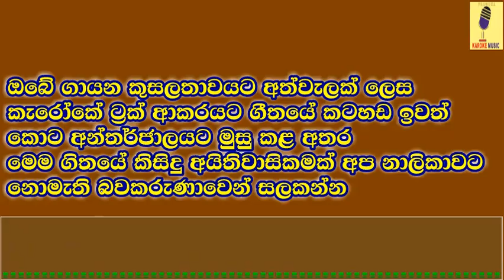Shanthi - FIL T Karoke Without Voice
Track: Shanthi
Artist: Fil T
Lyrics & Music ; Fil T
Lyrics Video:Pramuka Sithijaya

LYRICS

Fill - T]
වෙවා ශාන්ති නොවේවා නාස්ති
ගමේ ගැන්සි බහින් ලංසි ගෑනි සුදු මල්කාන්ති
අපේ ගිනිඅවි සූත්‍ර තොප්පියක් නැති බොට
සුලුවෙන් පැහැදුවා හුඩ් එකේ ප්‍රවෘති

ගම වටේට යුනිට් බැහැල පිලියන්දල පීරලා
මාරයාට නොපෙනි ආවෙ මමනේ ගේමෙ දුෂ්ටයා
44 Smokioට ලයින් වෙලා බේරිලා
Chenynට චෙන් පැනලා 9යෙ බුලට් පන්නලා

අපි යක්කුන්ටත් කුක්කු පෙව්වෙ කොක්කු පෙන්නලා
බොලට ගන්ති දැම්මේ බට්ටො පනින වත්තේ මල්ලිලා
දැන් බෙරිහන් දෙනු එපා හුත්තො ගිරිය පුප්පලා
තොපිට ලග යවනවා මල්කාන්ති බුරිය පෙන්නලා

 කොල්ලො මාළු මන්න ආ බෝම්බ යකඩ මොරටු පාතාලේ
පේන දුරින් ගමි ඔතලා ගොඩක් චරිත ආකාසේ
බෙහෙත් දාල වහලා ආවේ නෑ තුවාල පාරන්න
නර්ස් උඹේ ගෑනි නැවිලා ගෝස් කෑලි මට දුන්නේ

2 Pac ගේ බැල්ම වැටිලා Macවලියව පාරෙ වැහිලා
මොකද මමනේ ඇදපු ගොනා සෙල්ලමේ බර බාගෙ බැදලා
තනි ඇහැකින් මමත් බැලුවෙ ඉල්ලුම වාද නාදෙ දැකලා
පෙර වරදිත් ගනන් බලලා දූෂණ මර්දනෙන් බැහැලා

අනේ චුටි නුඹ නාඩන් මගෙ නඩු බොට කට පාඩම්
පරන තැටිය රත් කලෙ මම අලුත් රොටිය දැන් දාපන්
මේවා අපිට හොද පාඩම් සමාජෙ හරි අවදානම්
නවටත්තපන් මලකෝලම් ගුරුතුමා මම මලයාලම්

[ Chorus ]
ගිනි ගන්නේ ගිනි ගන්නේ
ලැව් ගින්නෙන්
බිලි ගන්නෙ බිලිගන්නේ
දැලි පිහියෙන්
නැලවෙන්නෙ නැලවෙන්නෙ
සූස්තියෙන්
මම ශාන්ති නෑ දැන් කේන්තියෙන්

ලැව් ගින්නෙන්
බිලි ගන්නෙ බිලිගන්නේ
දැලි පිහියෙන්
නැලවෙන්නෙ නැලවෙන්නෙ
සූස්තියෙන්

[ Smokio ]
බෝඩරේ කොල්ලො එක්ක බැහැලා ශාන්තියෙන්
එද්දි දැක්කේ ෆිලා දුවන් එන්වා බ්‍රාන්තියෙන්
YK 9 ගනින් දෙවෙනි ලාච්චුවෙන්

[Yk]
Smoki මතක නැද්ද රස මාංචුවෙ

අඩො සිගිත මන්ද බං පන්නන්නේ
උන් කොහෙද බං අපිව අල්ලන්නේ
වැදගත්ම safety ඒකයි මාරු වෙන්නෙ
ගේට්ටු කඩාගෙන මිසිං නෑ මට්ටු වෙන්නෙ

මං සැපේ ඉන්නේ ඒක මගෙ මෝස්තරේ
Film එක මග මේක තමයි පෝස්ටරෙ
විස්තර දන්න කවුරුත් තියාගන්නෑ කෝන්තරේ
පිලියන්දල ආතල් දාන බෝඩරේ

චේන් පන්නං කැරකෙන්නෙ දෙහිවල වැල්ලේ
මුළු අල්ලං වනාතමුල්ලේ පුංචි බොරැල්ලේ
කිරිලපනේ බැස්සොත් එන්නෑ ගෙදර අමුවෙන්
කොහෙ ගියත් නවතින්නේ 14 කන්වෙන්

රෑට පිල්ලි වගේ ටවුන් එක මැද්දෙ කැරකෙන්නේ
ගැස්සෙයි කොකා දබරගිල්ල නෑ ඇබරෙන්නෙ
චරිත පැහැදිලියි වාසි වලට නෑ ඇලවෙන්නෙ
මංතර දන්න කොල්ලො ටික ජල්තර වලින් ගැලවෙන්නේ

( ආ… ) සැපෙ ඉන්නේ
24යි 7යි hood එකෙ.. කොල්ලො
ආතල් පස්සේ දුවපං මීටරේ
ගෙවල් පැත්තේ මාර භීෂණේ (භීෂණේ)…

[ Chey Nyn , Yk ]
නීතිය නෑ ආතල් දන්නේ
ඒකයි හැමදාම චාටර් කන්නේ

[ Smokio ]
හැබයි කොඩි ගහලා නෑ බෝඩරේ… (හේයි හේයි හේයි හේයි හේයි)

[ Chorus ]
ලැව් ගින්නෙන්
බිලි ගන්නෙ බිලිගන්නේ
දැලි පිහියෙන්
නැලවෙන්නෙ නැලවෙන්නෙ
සූස්තියෙන්

ලැව් ගින්නෙන්
බිලි ගන්නෙ බිලිගන්නේ
දැලි පිහියෙන්
නැලවෙන්නෙ නැලවෙන්නෙ
සූස්තියෙන්

ලැව් ගින්නෙන්
බිලි ගන්නෙ බිලිගන්නේ
දැලි පිහියෙන්
නැලවෙන්නෙ නැලවෙන්නෙ
සූස්තියෙන්

බිලි ගන්නෙ බිලිගන්නේ
නැලවෙන්නෙ නැලවෙන්නෙ